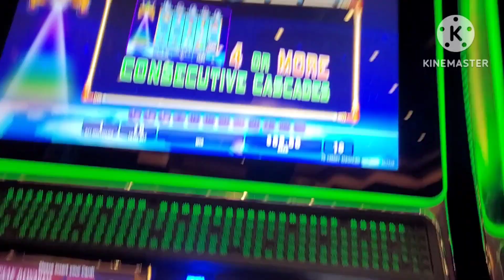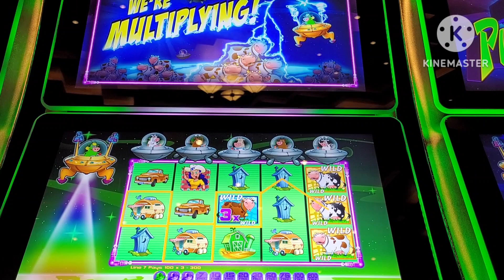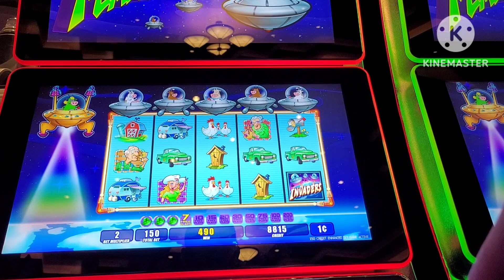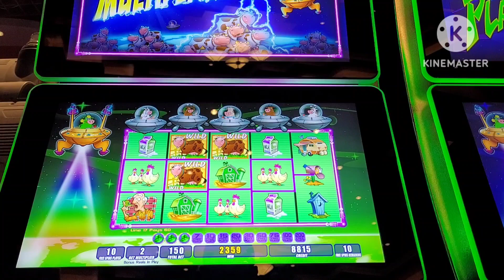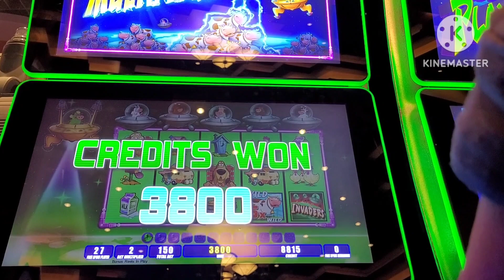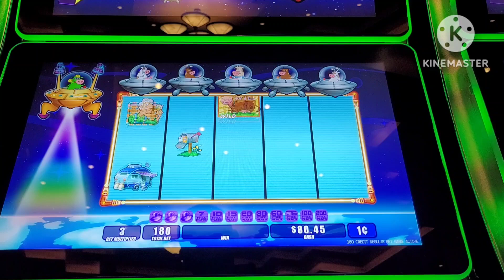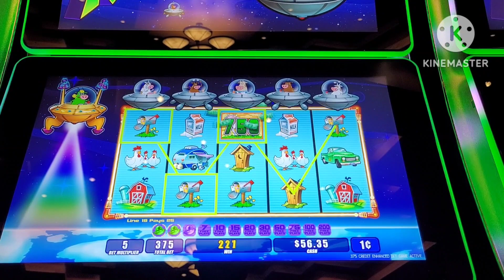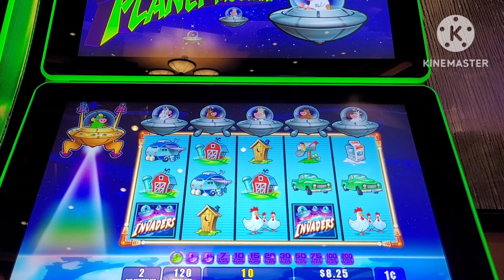Invader attack from planet moolah | I played all 4 machine .